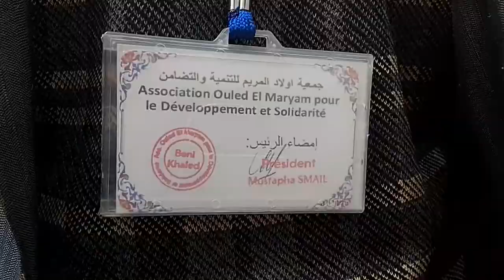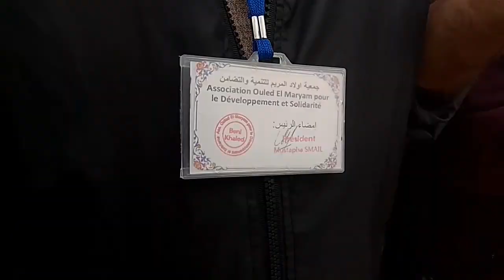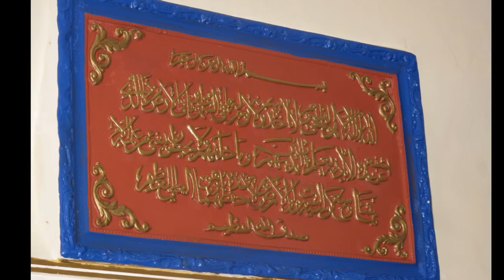جبل أولاد أمريم